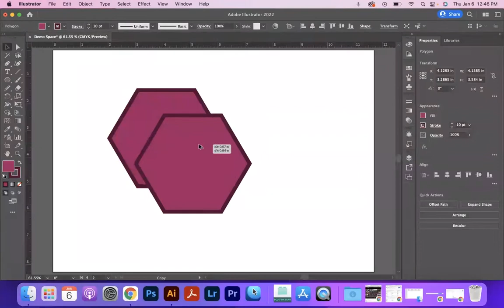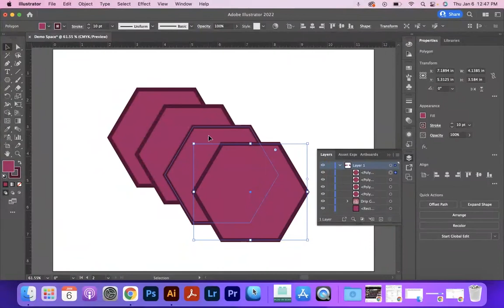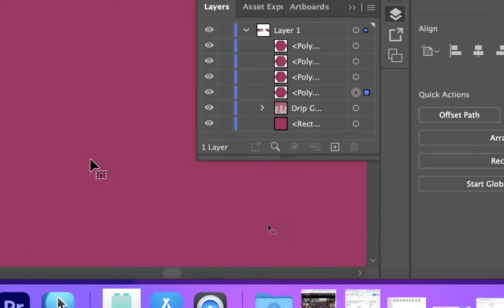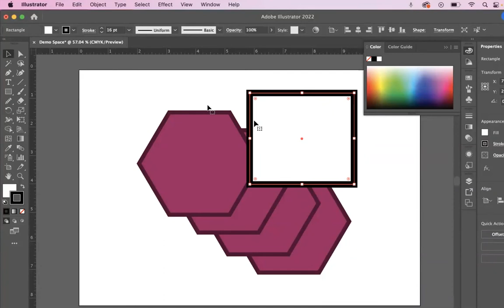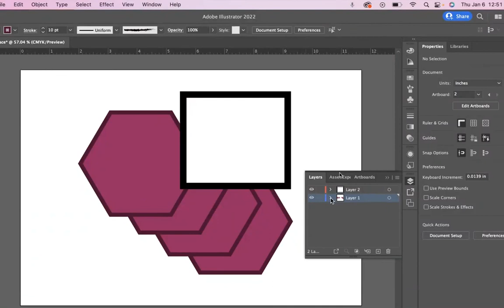Arrange & Rearranging Objects | Illustrator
How to change the arrangement of objects and shapes in Adobe Illustrator.